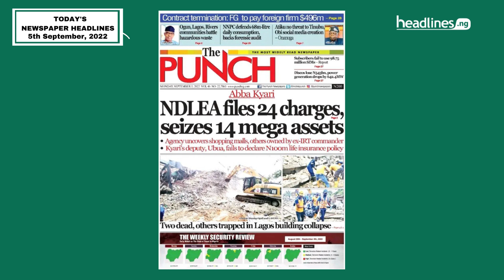Nigerian Newspapers Headlines Today - 5th September, 2022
Breaking news from Nigeria! Here's what's on the front page of Nigerian newspaper headlines today, September 5, 2022.

Featured Newspaper headlines today:
- Daily Independent newspaper Nigeria
- Daily Trust newspaper Nigeria
- The Nation newspaper Nigeria
- Punch newspaper Nigeria
- Vanguard newspaper Nigeria
- Sun newspaper Nigeria

Join our Facebook group for daily updates:
Headlines Nigeria